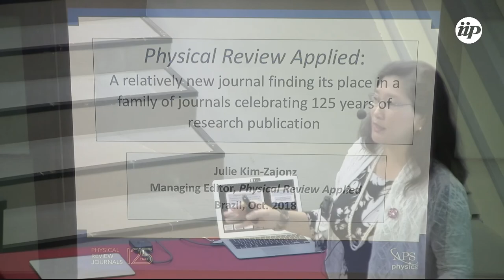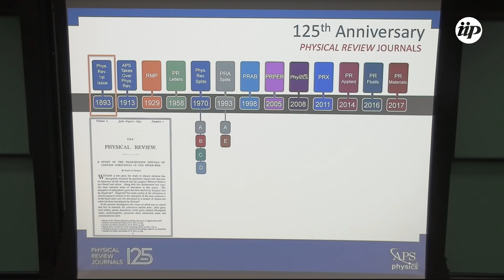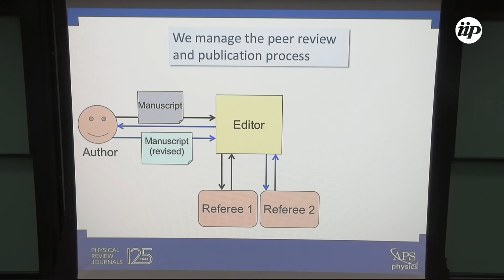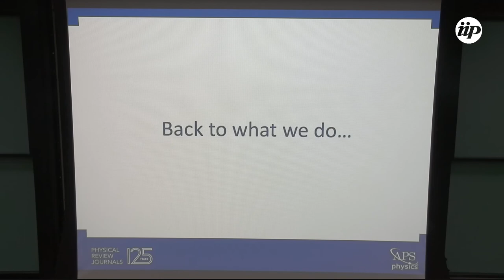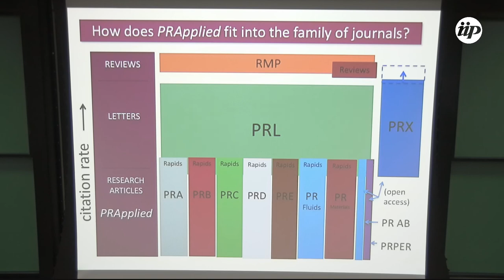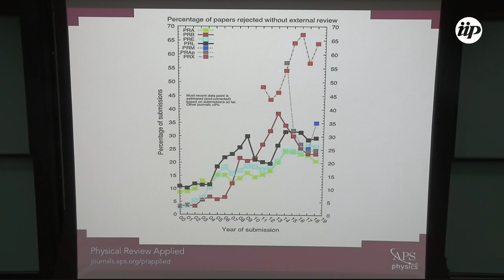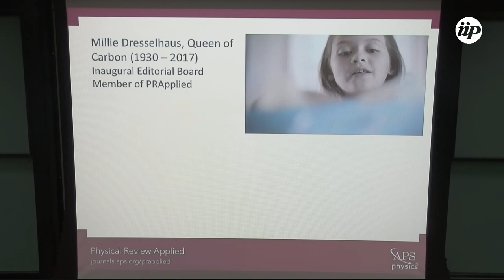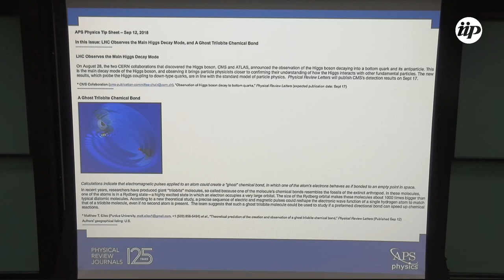Physical Review Applied(...) - Julie Kim Zajonz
Full title:
Physical Review Applied: A relatively new journal finding its place in a family of journals celebrating 125 years of research publication